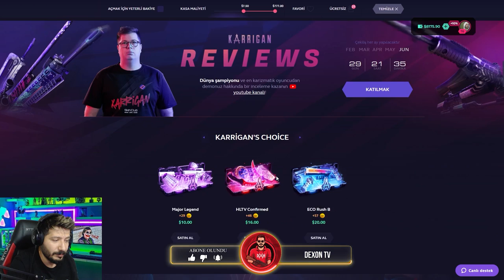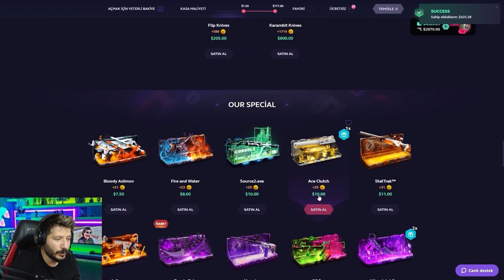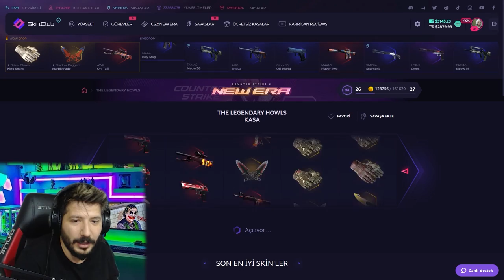PAHALI KASALARDAN DELİ BIÇAK KATLADIM skinclub Promo Code